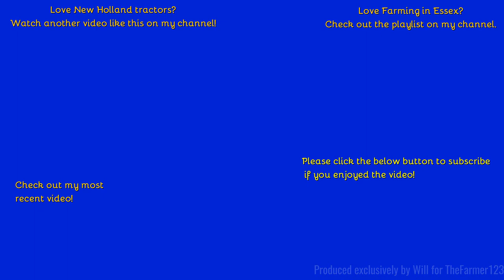Farming in Essex - Ploughing with New Holland T7.250 & 5 furrow plough. [22]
Hello,
The same New Holland cultivating from a video last week on the channel is back ploughing up the ground.

Outtro Music:
- Filmed on Sony HDR-CX405 - Unboxing:
Comment Rules (Last Update: 12th June 2017):
1. Do not swear or be rude in the comments. Any comments that contain this will be removed by me. Equally if I decide there is an aggressive comment towards me or someone else, that will also be removed.
2. Use correct grammar and try to use correct spelling. I want the comments section to be presentable. If there is deliberate misuse of grammar and spelling I will not reply to the comment, More on this below.
3. Try not reply to everyone with their comments in each video, as I will do that but if you can help someone and I do not get there first than please do.
4. I am up for constructive criticism so if you have any for any video than please do leave it in the comments section and let me know and I will do my best to resolve this.
5 - NEW: NO fake comments, and by this I mean bots spamming me. I have had this in the past and it's not fun getting excited that you have a new viewer when it's actually just a bot. Any comments that contain this will be removed by me & flagged to YouTube for spam.
6 - No previous comments, and by this I mean copied & pasted comments that have been previously posted before and I have replied (If I have not replied at the time of post then fair enough, I will reply on the latest). There is no need for the same one comment, but on two videos to be posted twice. Not only does it waste my time answering it again but it waists yours too!
7 - No links to be posted in my comments due to safety reasons. If you want to show me a channel use that one if its yours or quote the name, not the link! Any comments that contain this will be removed by me.